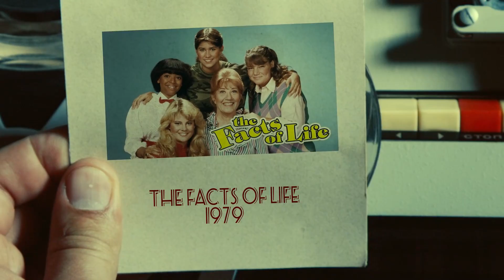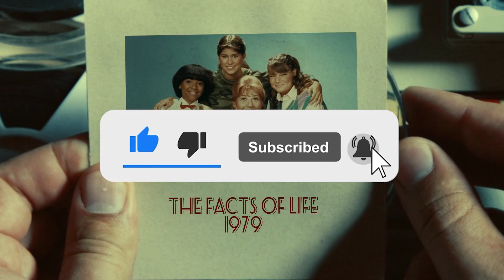THE FACTS OF LIFE 1979 Cast Then And Now 2023, All Actors Are Aging Horribly!